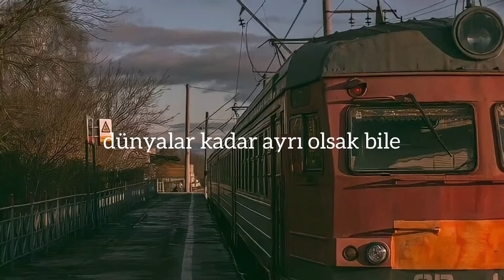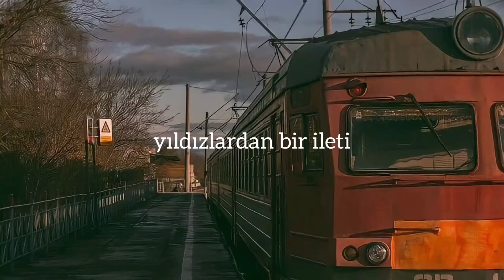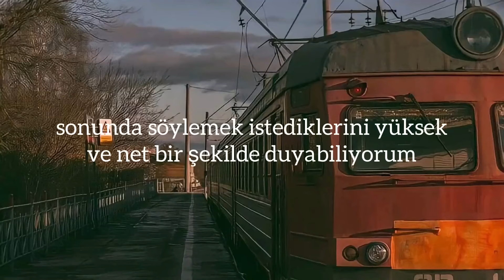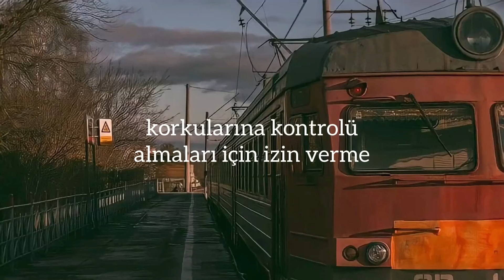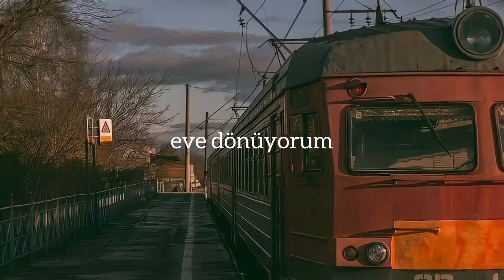falling in reverse, coming home (türkçe çeviri)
lyrics

Your father has forsaken you
Left you with those scars
My hope is that you'll make it through
Hate must never win
Even when we're worlds apart
Your love is not a sin
Even if it's hard
Even when I'm far

Hold on my dear
I'm coming home
Don't let your fears
Take control
I can finally hear
Her message loud and clear

Transmission from the stars
A message from the atmosphere
Etched into my heart
Your purpose there is still unclear
The ghost of you lives on
Through everything I see and touch
Even when you're gone

(Hold on my dear, I'm coming home)